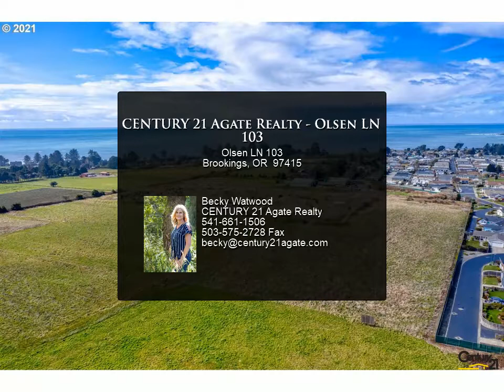CENTURY 21 Agate Realty - Olsen LN 103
Please enjoy this property video created by CENTURY 21 Agate Realty

Olsen LN 103
Brookings, OR 97415

Make this 23.33 level acres into a fantastic mini ranch with wonderful mountain and oceanviews. Zoning AFD (farm use) plus has a conditional use permit for single family residence. Build accessory farm dwellings or buildings, plant an amazing garden in the rich Harbor soil and enjoy the warmer micro climate of the Banana Belt weather this area is so popular for. Public water available and septic already installed. Close to Port of Brookings and shopping.

Becky Watwood
CENTURY 21 Agate Realty